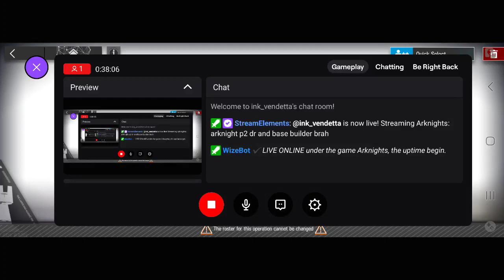September 14, 2023